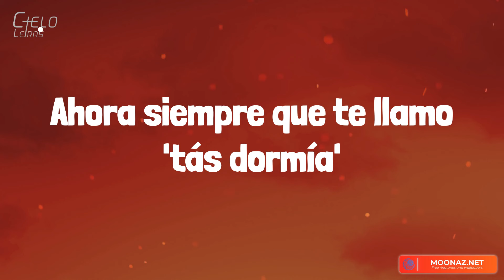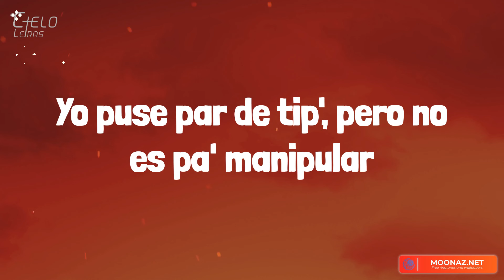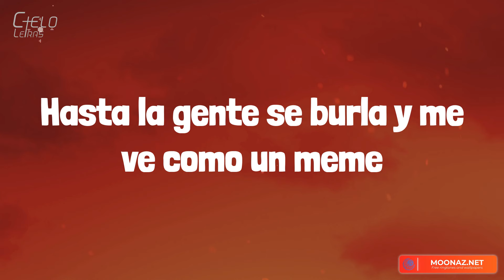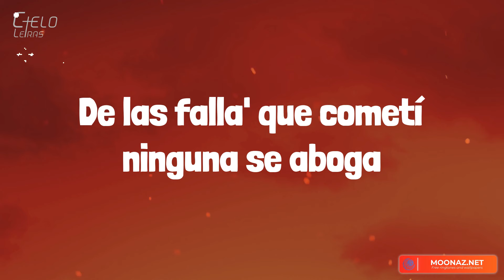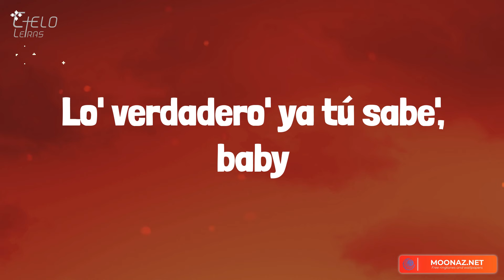Brray - Corazón Roto - Remix (Lyrics/Letra)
Lyrics:
Kapital Music
Lo rico que tú me gemía'
Que si no e' tu cuerpo
Más ninguno toco (más ninguno toco)
Lo de nosotros fue fuera de lo normal
Tú dime si me equivoco (si me equivoco)
Y yo quisiera volver
Pero es que hice tan poco (sheesh)
No me conviene tampoco
Prefiero morir con el corazón roto (pu-pu-pu)
Pensando como los loco'
Lo de nosotro' fue fuera de lo normal
Tú dime si me equivoco (dime si me equivoco)
Pero es que hice tan poco
Prefiero morir con el corazón roto (ciao y hasta luego)
(La Presión)
¿Qué puñeta' hago ahora los catorce' de febrero?
Me tiene' depresivo, Canserbero, y
La mente alcohólica, moña' exótica'
Te hiciste un OnlyFans y 'tá erótica
De noche con una migraña chronic
Que aprendiste inglés, pues, bebé, te ves amazing
¿Cuándo me va' a contestar?
Baby, si me cogen preso
Algún día aunque sea mándame una postal
Contéstame lo' voice'
Yo puse par de tip', pero no es pa' manipular
Pero pensando a lo loco
Prefiero morir con el corazón roto
Yo creo que caímo' en la rutina (ah)
La frialdad no congeló los sentimiento'
Y si te sientes sola
Yo estoy solo también (mi amor)
Si tiene' roto el cora
Yo estoy roto también (ciao y hasta luego)
Y tú lo llamas orgullo
Pero, baby, eso es amor propio
Tú está' diciendo que yo tengo gata demás
Y a ninguna le copio, yeah
Si nos parchábamo' a la F
Cuando no tenía nada ni efe
Si otra' te hablan mierda, no te deje'
Yo to' la' día te encantaba
Y hasta te mostraba mi' refe'
Pero no no' vemos hace meses
Yo quisiera volver, pero eso no nos conviene
Yo que soñaba contigo viendo crecer los nene'
Mi corazón quiere llamarte y mi mente me detiene
Hasta la gente se burla y me ve como un meme
Mi vida se inunda, pero no se ahoga
De las falla' que cometí ninguna se aboga
Sentí lo que es quedarse sin la cabra y la soga
Ni las droga' ni hacer yoga las pena' me desahogan (sheesh)
Porque sin ti me siento muerto en vida
Desde tu partida de ti no tengo salida
Me dicen que te han visto con la vista perdida
Sin vuelta desde la ida
Devuélveme el cora pa' que otra lo pida
Por si (brr) tú no vuelve' má' (yeah)
Estoy pensando olvidarme de amar
Rogándole al destino pa' que te dé con llamar
Pero eso es como una carta dentro 'e una botella en el mar (sheesh)
Más ninguno toco (má' ninguno toco)
Tú dime si me equivoco (Tú dime si me equivoco)
Pero e' que hice tan poco
¿Viste, mami?
Todavía me tiene' en sentimiento
Qué chimba, SOG
Tuny D, Tuny D
Lo' verdadero' ya tú sabe', baby